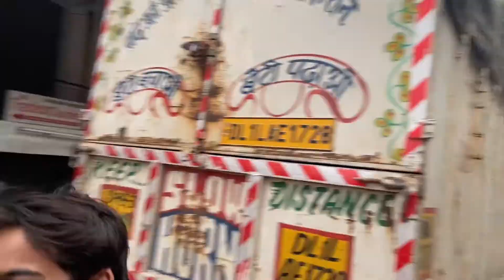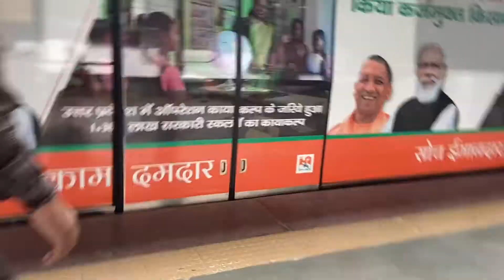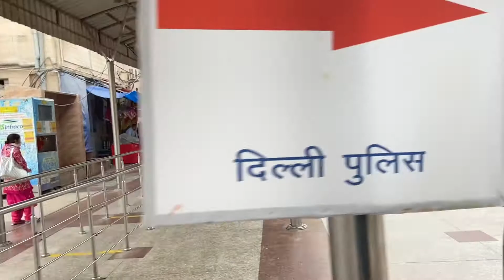Back to daily vloging 🤗 | Dec 2